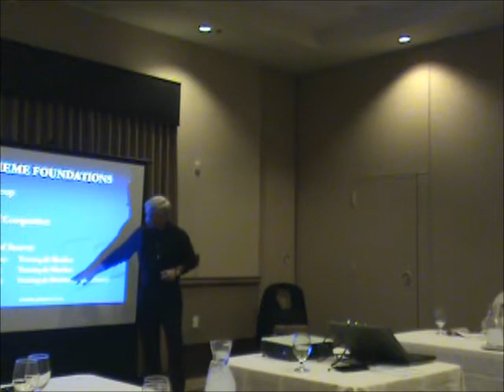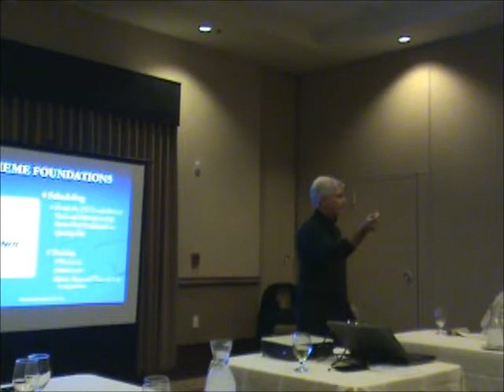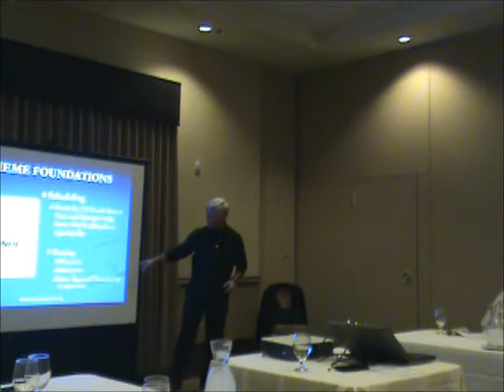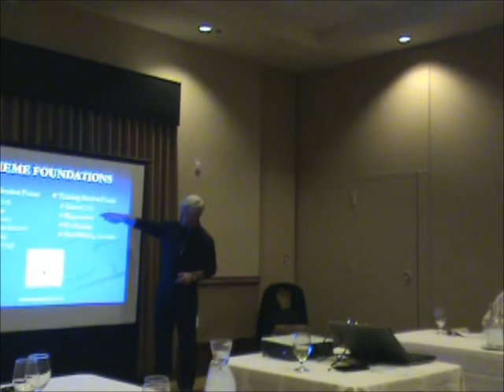The Four Pillars of Youth Soccer Part 4- Sam Snow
Presentation to Infinity Soccer Clubs Board of Directors (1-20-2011).